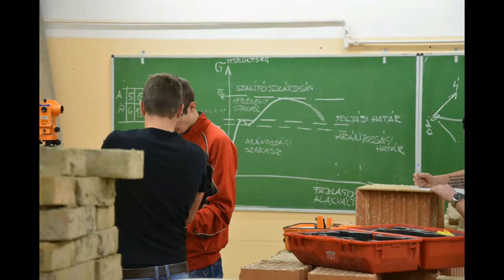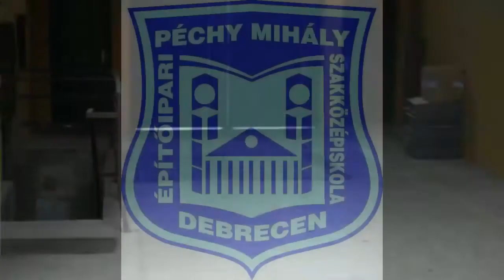DSZC Péchy Mihály Építőipari Szakgimnáziuma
Debreceni SZC Péchy Mihály Építőipari Szakgimnáziuma